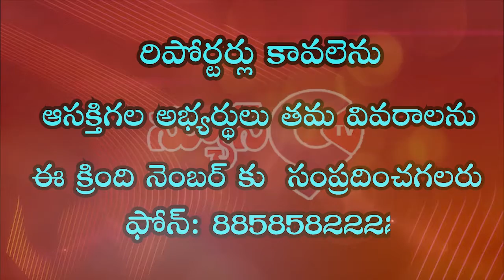చౌరస్తా లో ఉపాధ్యాయులు ర్యాలీ.....